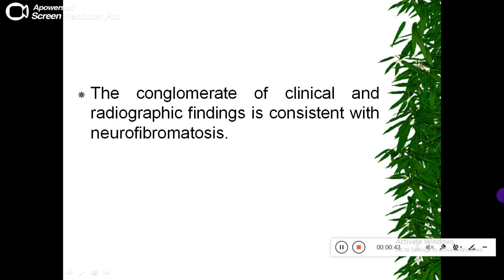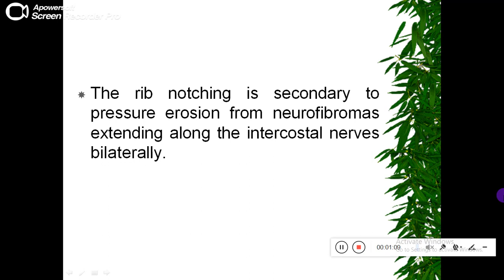Quiz 518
Neurofibromatosis - Chest findings